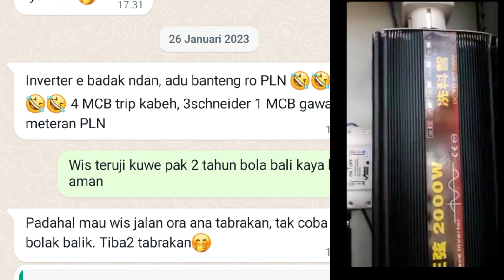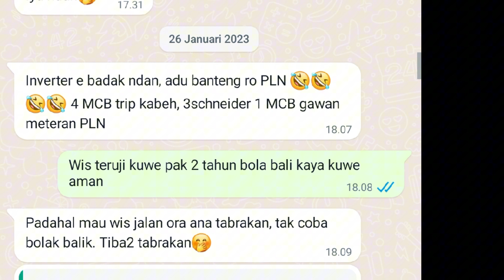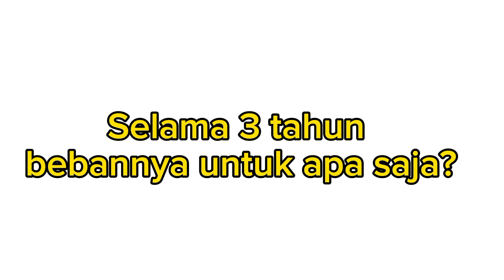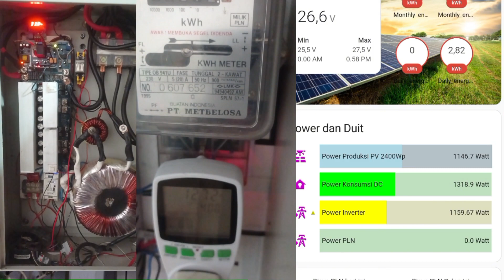3 tahun PLTS pakai Inverter low frequency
3 tahun PLTS pakai Inverter low frequency - review 3 tahun inverter low frequency. sudah 3 tahun saya memasang panel surya untuk rumah atau plts atau panel surya dan saya memakai inverter low frequency untuk plts rumah saya. 2 tahun 4 bulan saya memakai plts sistem 12 volt dan 8 bulan yang lalu saya upgrade ke solar panel atau plts sistem 24 volt.

00:00 Intro
01:00 Saya tertarik iklan youtube dan beli
01:48 testimoni short circuit
04:14 testimoni short dengan jaringan PLN
05:14 Upgradable bisa 12, 24, 36 dan 48 volt
06:14 Beban rumah apa saja?
07:12 Penutup

barang-barang yang saya beli di shopee untuk konten